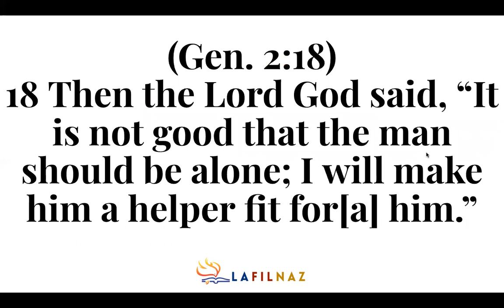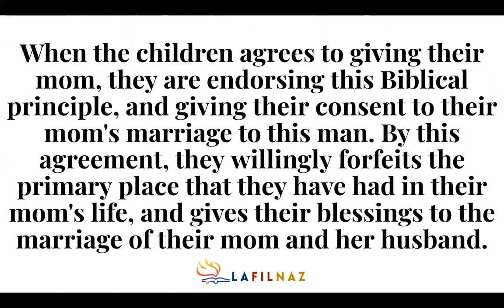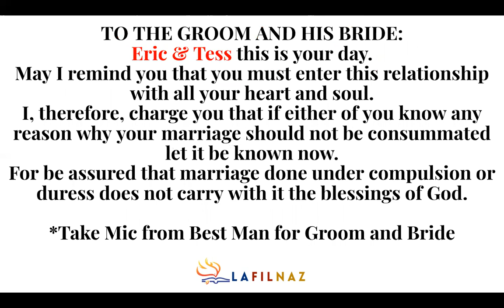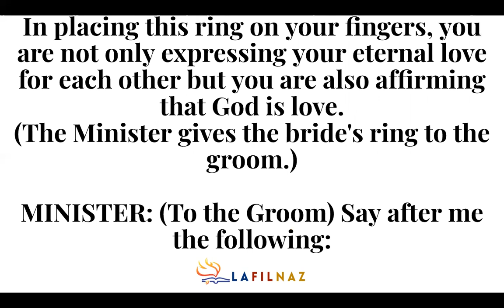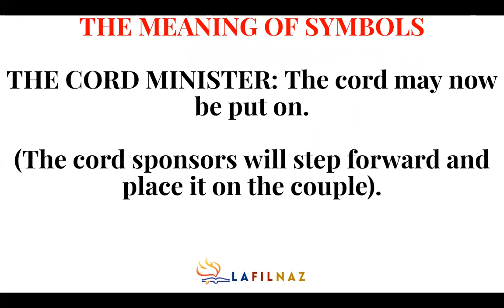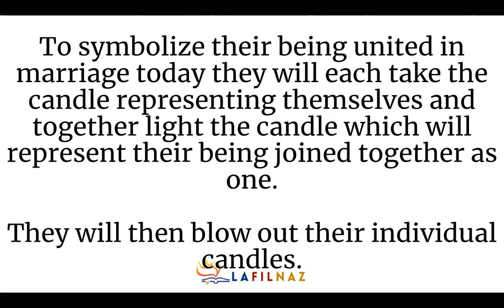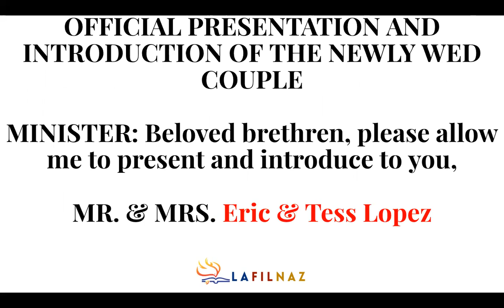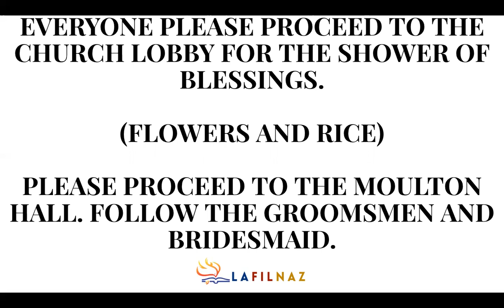Lopez Nuptial Summary (Jeff Padre Guiwa)